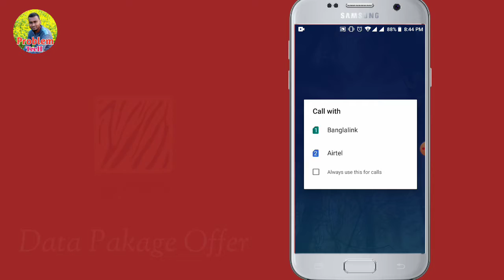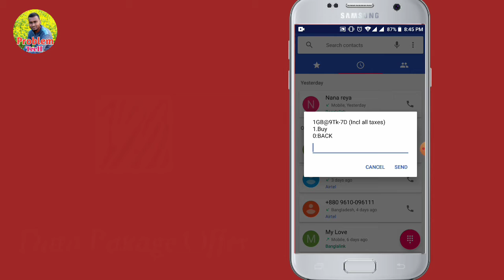Banglalink Data offer 2021। ১ জিবি ৯ টাকা। ৫ জিবি ৪৯ টাকা। দারুণ রিএক্টিভেশন অফার ২০২১।Bl data offer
এই অফারটি সবার জন্য প্রযোজ্য নয়।

Banglalink reactivision offer details in bangla

1 GB data only 9 taka 7 days offer